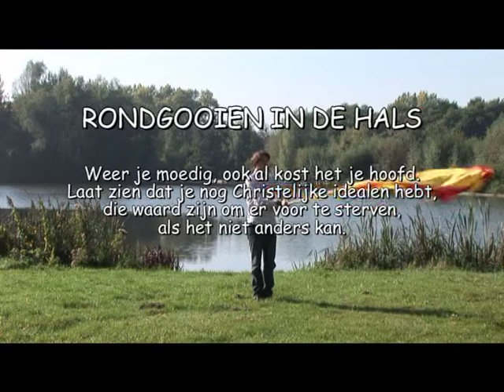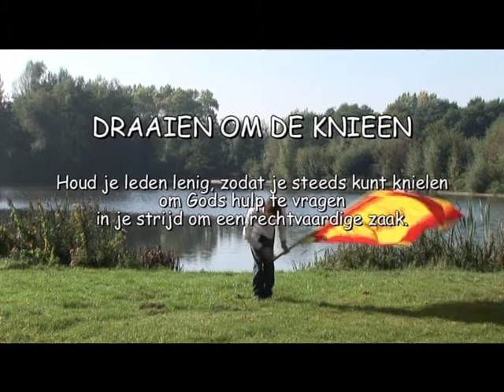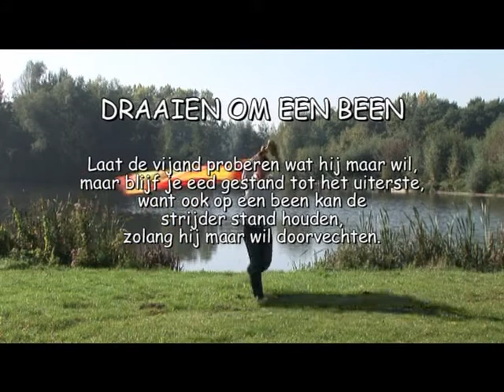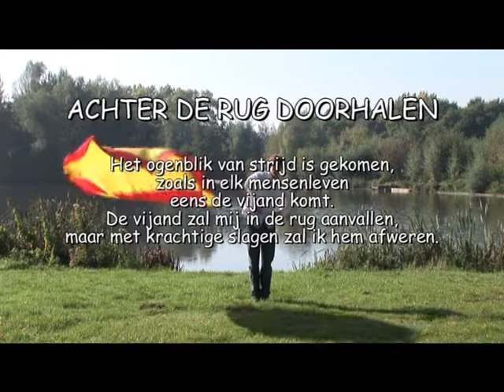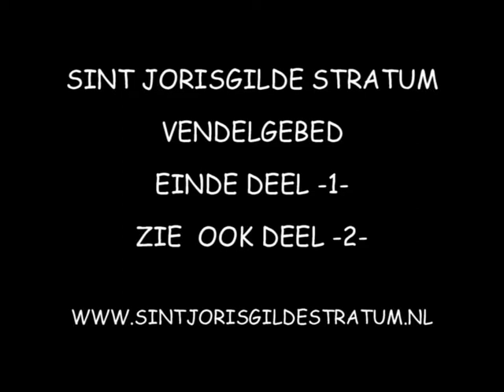2010-SINT JORISGILDE STRATUM-VENDELGEBED DEEL 1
Deel 1 van een demonstratie en uitleg van het vendelgebed zoals dat traditioneel gevendeld wordt bij het Sint Jorisgilde Stratum (Eindhoven).